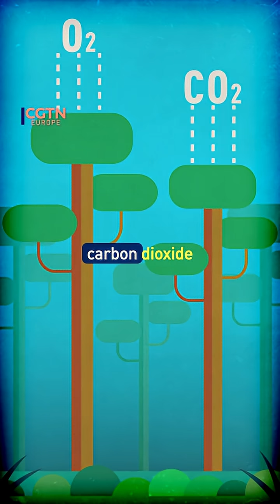Five reasons why the rainforests are vital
Covering 6% of the world’s surface, rainforests are vital to our wellbeing. Can you name five reasons why? To mark World Rainforest Day on Sun 22 June, watch CGTN’s exclusive animation – and see how many reasons you got right…